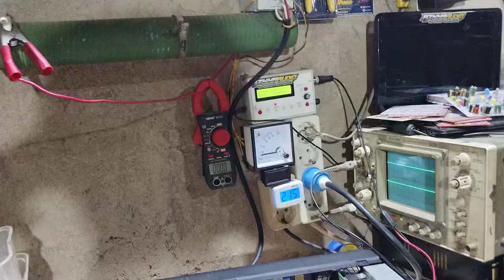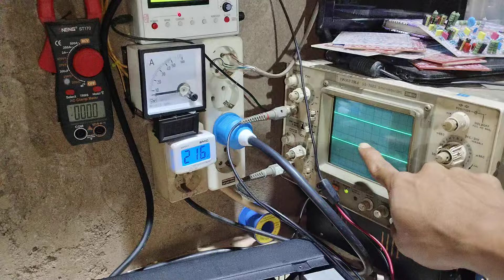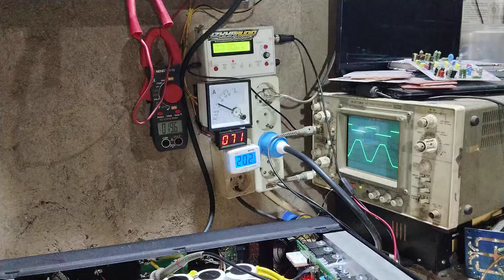Tes Load power class H mini I-Nec terbaru Cukup pake 10 amper Saja watt besar 👍